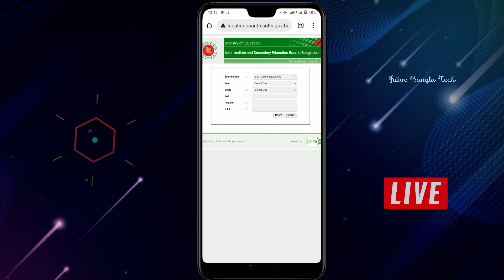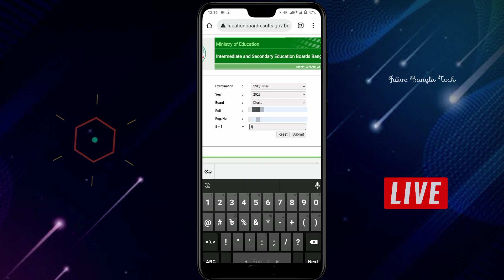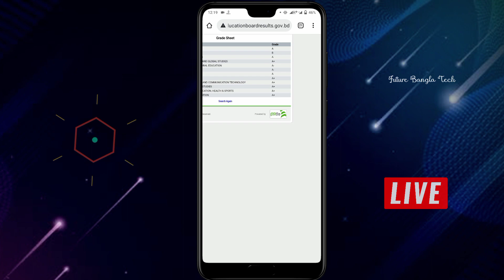SSC Result 2023 | এসএসসি পরীক্ষার রেজাল্ট কিভাবে দেখব | how to check ssc result 2023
SSC Result 2023 | এসএসসি পরীক্ষার রেজাল্ট কিভাবে দেখব | how to check ssc result 2023 | Result 2023